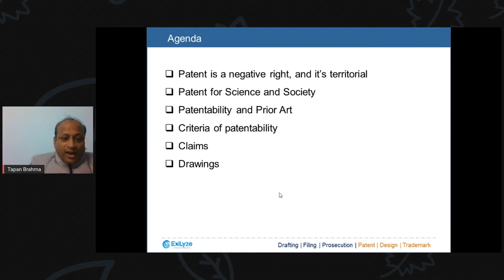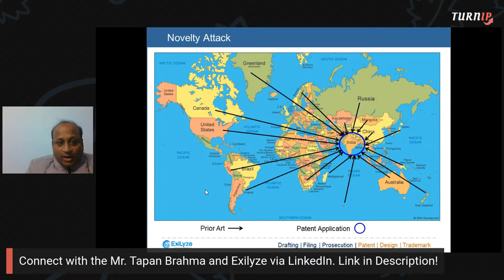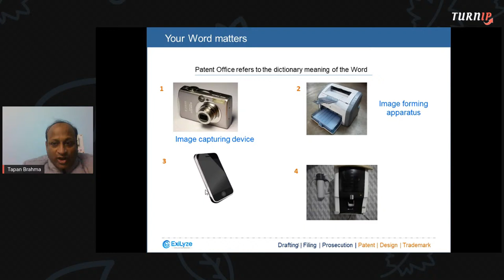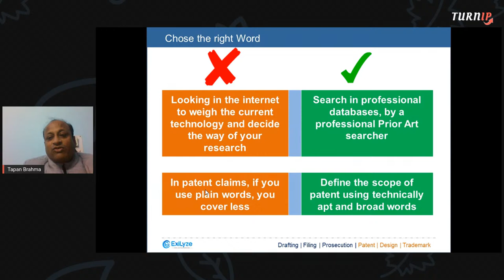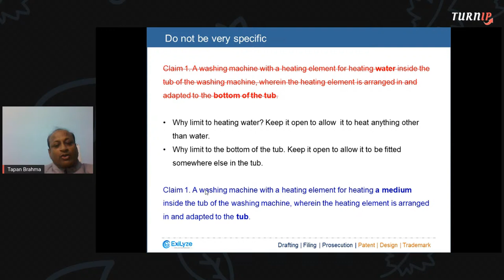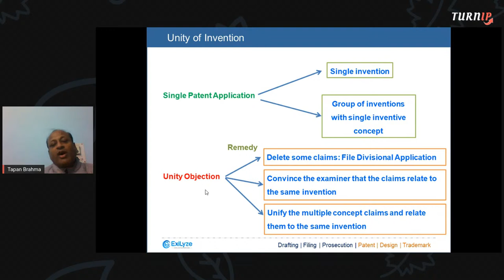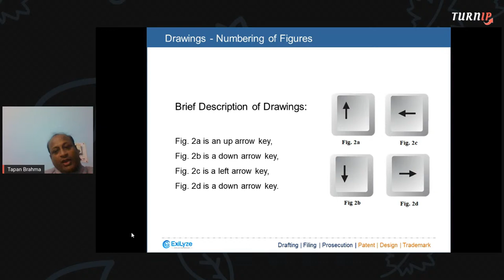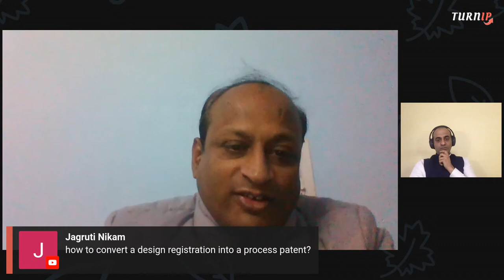Paving the Way for a Good Patent - Mr. Tapan Brahma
UP NEXT:

1:00 PM: Live Q&A by Mr. Govind Kedia

2:00 PM: Keynote Session: Maturing Ideas to Patents - Dr. Rahul Kapoor

2:45 PM: Tech Talk by Mr. Gagan Vermani, Mr. Akshay Harikumar and Mr. Prajwal Nirwan

3:30 PM: Graphene Based nanotech water filter - Aryan Aviraj and Ian Shepardson

4:00 PM: Knowledge Session: Process of Patent Filing in India - Dr. Prachi Pandey

4:45 PM: Knowledge Session: Climate Innovation with Global Mindset - Mr. Prasad Jaladi

5:30 PM: Incubation and Funding opportunities for Startups - Ms. Sanskriti Pawan

Mr. Tapan Brahma, Founder, Exilyze Intellectual Services, will conduct an interactive session on “Paving the Way for a Good Patent
.” Know how to write Patent Claims with Advanced Tips and Tricks.

Follow Tapan and his company ExiLyze Intellectual Services on Linkedin.